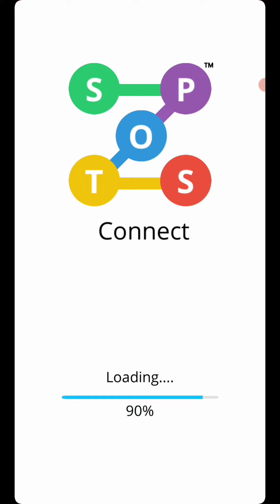Spots Connect Game Play No.4